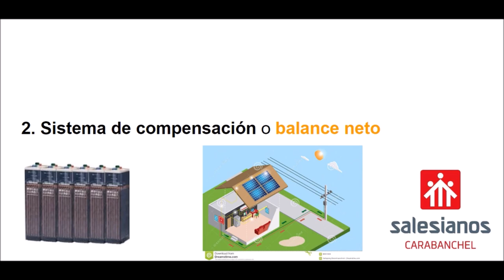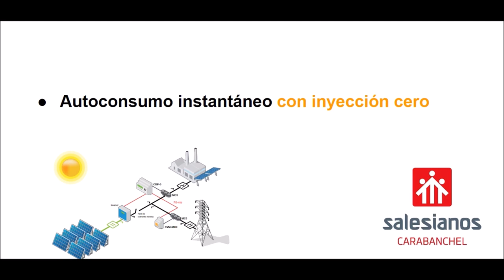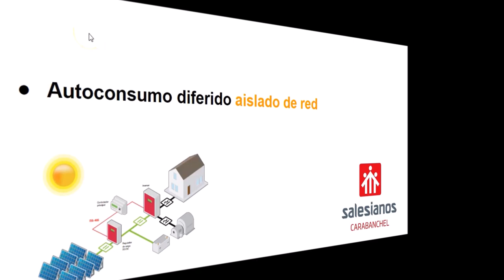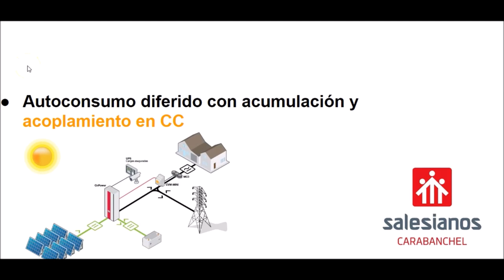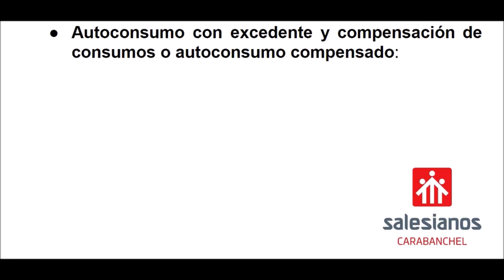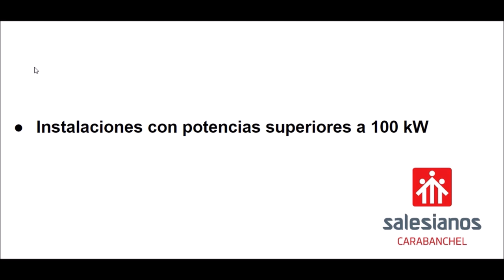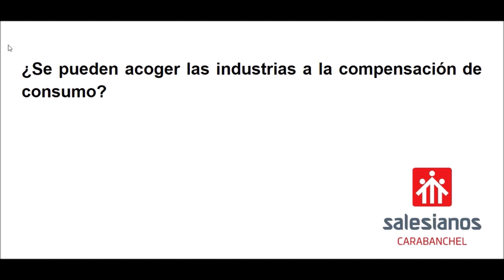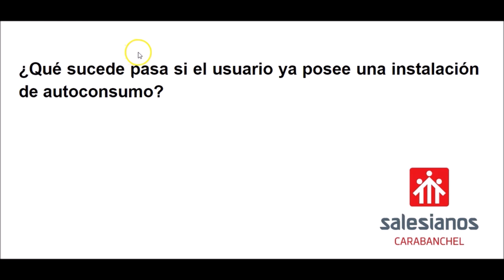Resumen RD 244/2019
El RD 244/2019 ha revolucionado (afortunadamente) el paradiga nacional en cuanto a instalaciones fotovoltaicas y se estima que va a generar una evolución del sector solar solo comparable con el boom que experimentó hace más de una década. En este vídeo, nuestro alumno René Paredes, de 1º curso del Ciclo formativo de grado superior de Eficiencia energética y energía solar térmica de Salesianos Carabanchel, realiza un buen resumen de los conceptos más relevantes de esta legislación. Básicamente, los 5 grandes cambios que el RD provoca se centran en el fin de las tasas; el sistema de compensación o balance neto; el autoconsumo compmartido; inexistencia del límite de potencia y producción de terciarios. En añadidura, René responde a consultas y dudas típicas tras esta publicación: tipo de modalidad de consumo que más puede convenir; acogimiento de bloques de edificios e industrias a compensación de consumo; ahorros en factura eléctrica; precios de los vatios hora de energía excedentaria inyectada; períodos de validez; necesidad de cambios en contadores; casuística en instalaciones de autoconsumo ya existentes y períodos de entrada en vigor. Esperamos que el vídeo sea de utilidad para todos los interesados y damos la enhorabuena a René por abordar el siempre proceloso análisis de la legislación vigente. Un saludo.